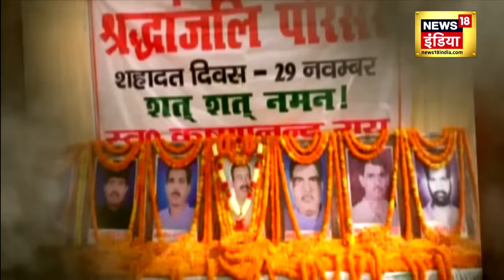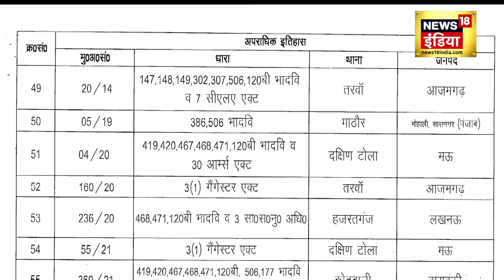Mukhtar Ansari Last Rites : मुख्तार अंसारी का कब्रिस्तान में अंत | Latest News | UP News | CM Yogi